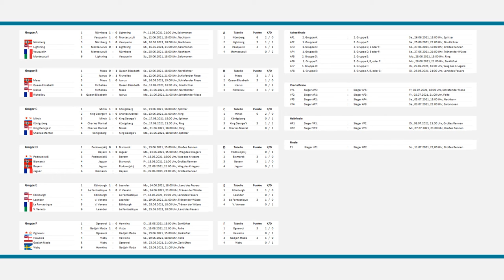Minsk - King George V | World of Warships - European Championship 2021 (WoWs EM / EC)